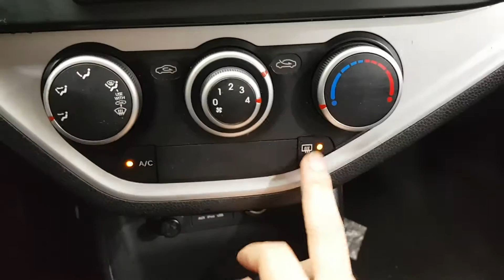2012 MORNING CT165837